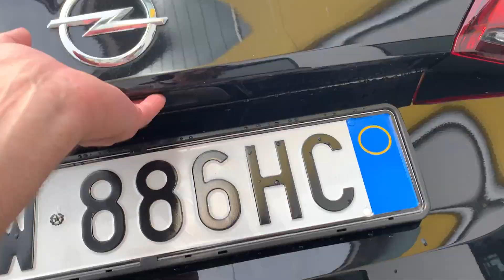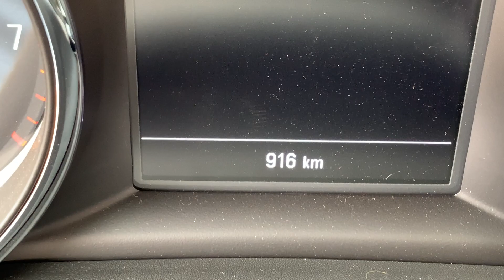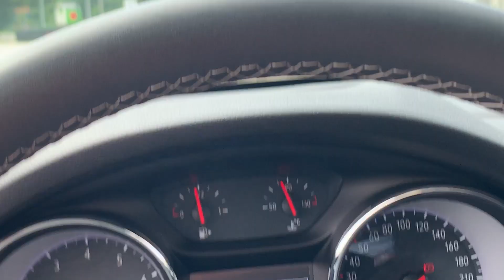Astra Sw CNG